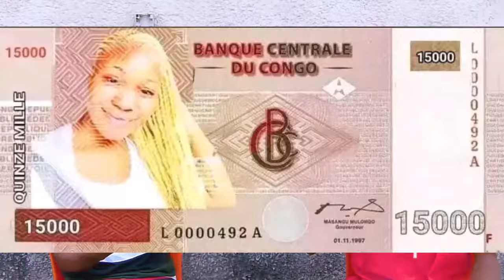AFFAIRE 15000 FC LE PASTEUR DE LA FILLE TRÈS FÂCHÉ LACHE LES VÉRITÉ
Dans cette video ont vous montre les travaux des constriction des routes en repuplique democratique du congo.